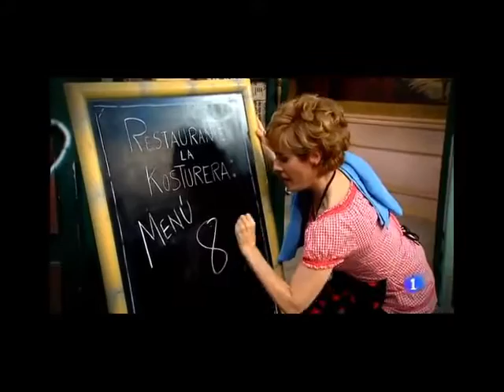Stamos Okupados Capítulo 2 Parte 4 Todo por mi Públiko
Stamos okupa2 fue una serie de TV emitida por la cadena La 1, producida por TVE y estrenada el 14 de septiembre1 de 2012, que muestra las reacciones de un grupo de gente que decide ocupar una casa al escapar de una residencia de ancianos.